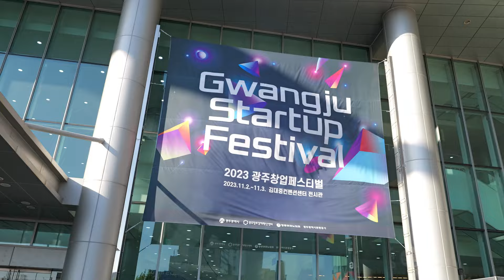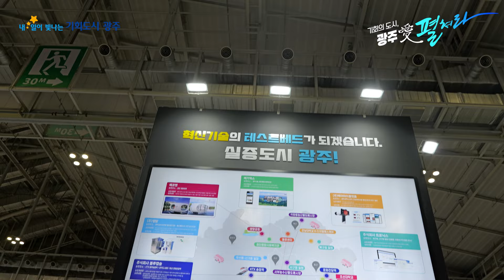스타트업 성공방법, 광주 창업페스티벌 현장은?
스타트업의 성공 확률을 높이고 창업 성공의 길을 볼 수 있는 곳
2023 광주 창업페스티벌의 현장을 소개합니다.

다양한 기관, 기업, 스타트업들이 대거 모인 박람회의 현장으로 초대합니다.

스타트업의 성공방법은 끊임 없는 투자 IR 과 네트워크,
시장 분석, 제품 테스트 등 하나 빠질 수 없어요.

광주가 여러분들의 테스트베드가 되어 창업기업이 필요한
모든 부분을 지원하고 있습니다.

창업기업들에게 실증지원사업을 통 '광주를 빌려드립니다'

스타트업의 성공방법 "실증도시 광주로 오세요"